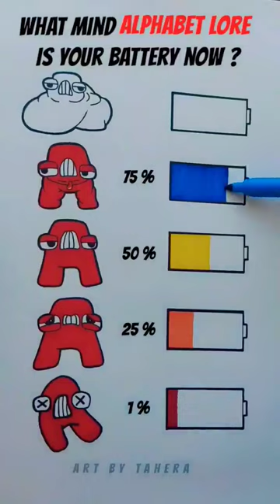what mind alphabet lore is your battery now?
🐻💓🐰 Easy Drawing | Taekook Forever 💜🫰